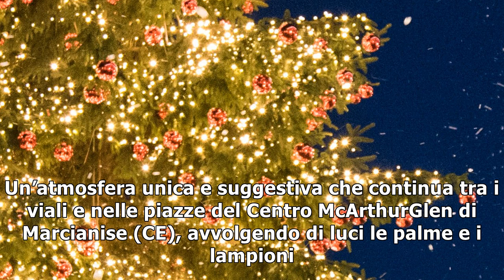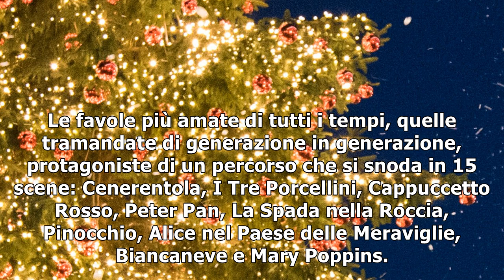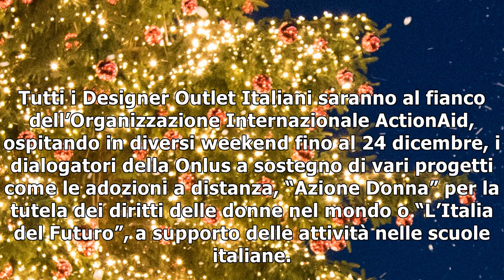Un natale di luci alla reggia designer outlet